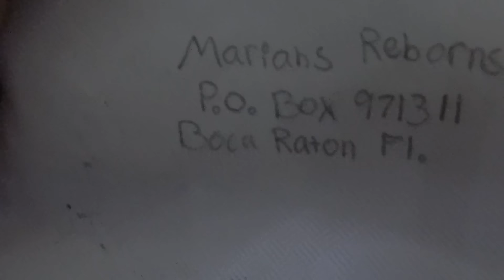My Second PO Box Letter Is Here!!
Thank you to Jillian S. for the beautiful hair clip and really nice letter! This is the second letter I've gotten and was so excited to open it!